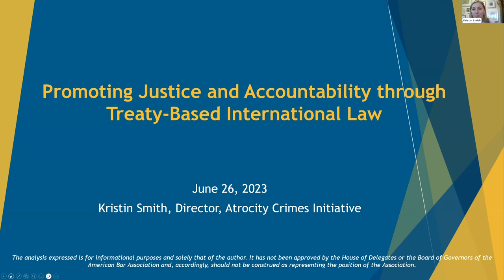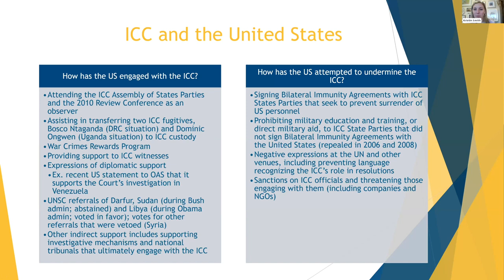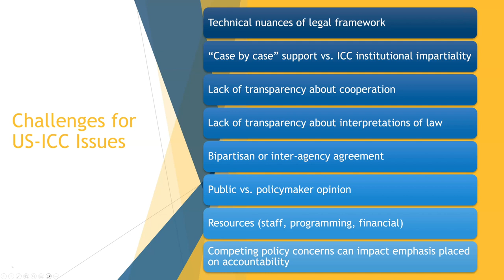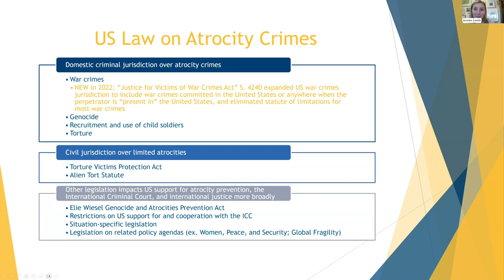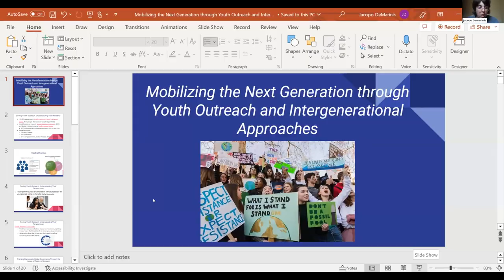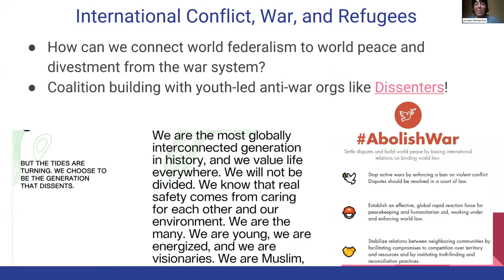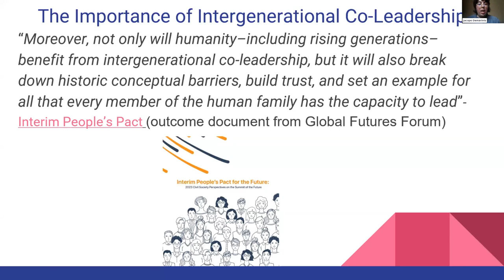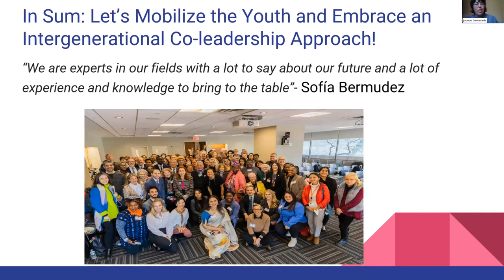Advocating Toward Tomorrow’s Governed World: The First Exploratory Summit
An Interactive Dialogue with Thought Leaders to Advance World Federation

Watch this unique event where we explored challenges, opportunities, and strategies for advocating for foundational principles of democratic world governance. The summit will inform concrete action to achieve the vision of tomorrow’s governed world and combat such critical global challenges as violations of international law and human rights, environmental degradation, and escalating armament.

For more than 75 years, Citizens for Global Solutions (CGS) has dedicated itself to the grand vision of a united planet, led by champions who represent some of the greatest minds of the last century. Despite this rich history, it is clear that the present moment demands new global solutions. The world has never been more interconnected: challenges of global health, environmental degradation, and illegal aggression do not respect borders. World federation provides the necessary framework for effective international cooperation but the question remains of the steps and pathway to this ultimate goal.

As CGS embarks on a new chapter, seeking innovative and ambitious solutions to current threats, we convene an “Exploratory Summit” to inform advocacy by our Action Network. At this summit, we invited subject matter experts and leading activists dedicated to our core causes and foundational values to share perspectives on contemporary means and methods for advocacy. The purpose of the summit is to help current and future CGS Action Network members identify priorities and strategies for our advocacy efforts. Participants will have the opportunity to engage in discussion with thought leaders and join CGS’s action efforts following the summit.

Topics:

Supporting International Institutions through Informed Reform;

Promoting Justice and Accountability through Treaty-Based International Law

Advancing Climate Justice and Disarmament through Global Cooperation

Mobilizing the Next Generation through Youth Outreach and Intergenerational Approaches

About Citizens for Global Solutions
Citizens for Global Solutions (CGS) is a nonpartisan, non-profit non-governmental organization (NGO) that advocates for democratic global governance predicated on the rule of law and the protection of human rights. We mobilize our members to take action to promote policies and institutions that address global challenges such as peace and security, climate change, and human rights abuses. We catalyze change through grassroots organizing, education and outreach programs, policy advocacy, and engagement with policymakers at national and international level.